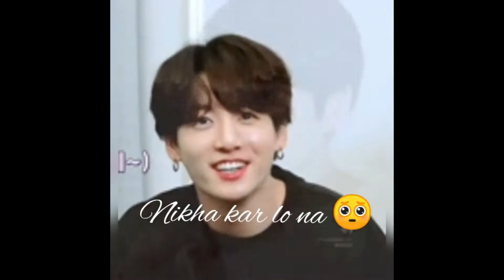BTS TikTok Videos || All Members Latest Hindi Mix Songs New 2021🔥🔥Swag TikTok Videos Compilation